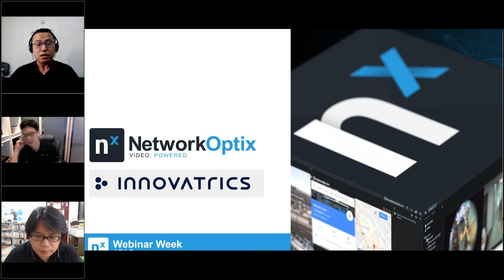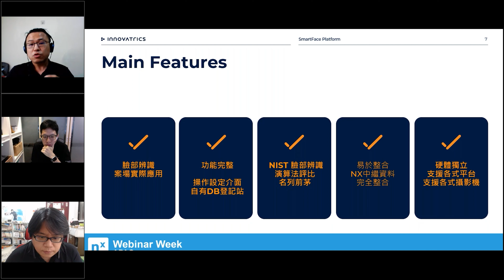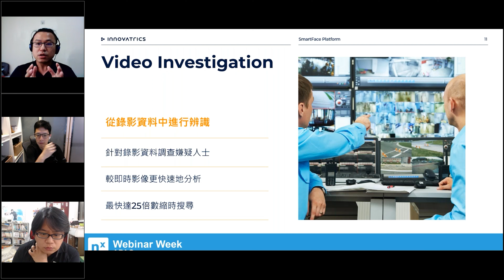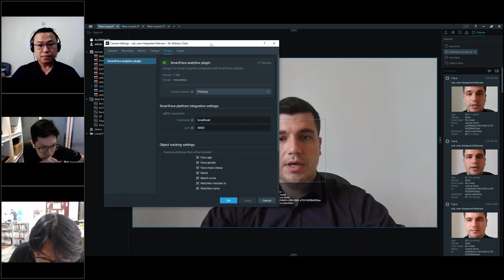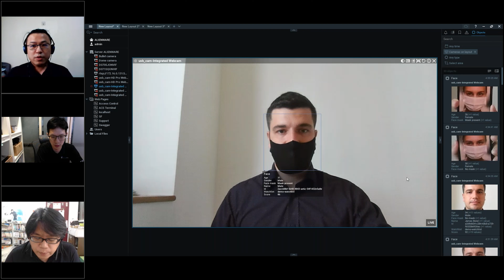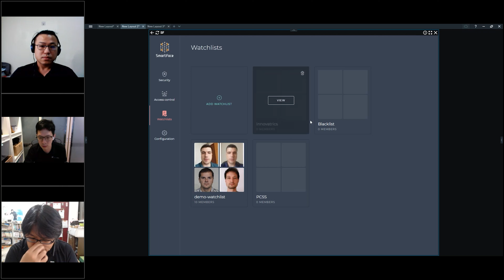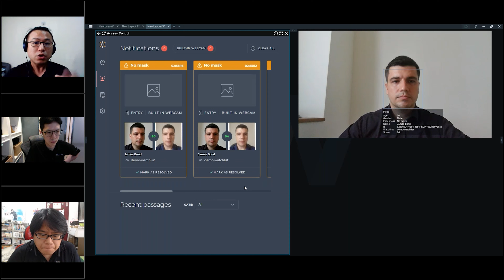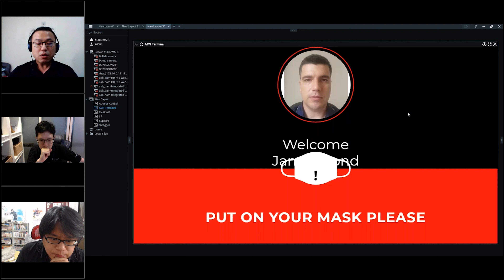Nx Webinar Week 2021 - 智慧臉部辨識平台 SmartFace with Innovatrics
由Innovatrics帶來的深入介紹，如何搭配Nx使用Innovatrics 的 SmartFace 臉辨平台！ 以Innovatrics 自行研發演算法的生物識別技術為基礎，發展出著重於臉部識別的解決方案。 SmartFace為一套可延伸的臉部識別平台，能同時偵測和追蹤來自多個 IP 攝影機的並行影像串流中的人臉部位。